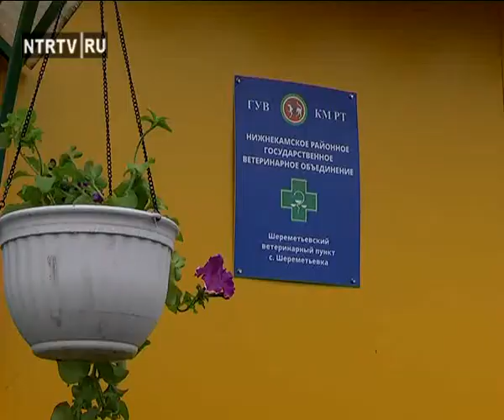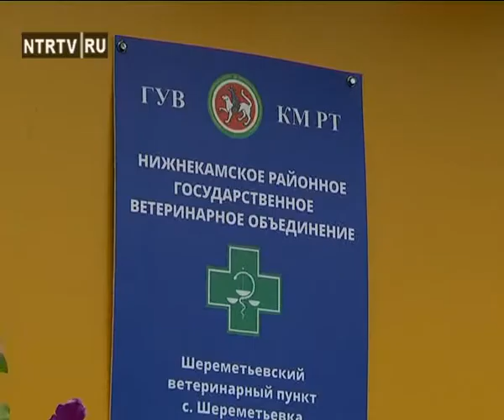Открытие ветеринарного пункта